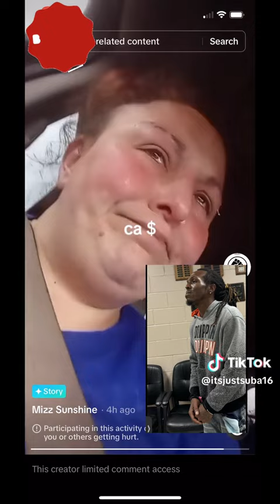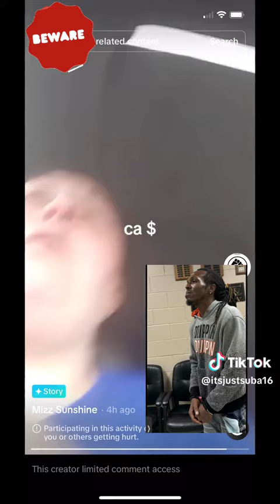southcarolina Myrtle Beach driving under the influence 2kids in car